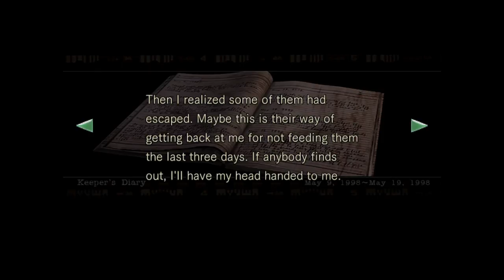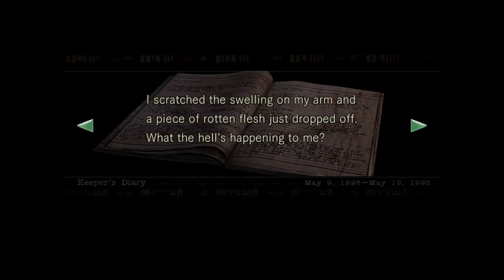Resident Evil Lets Play Pt17